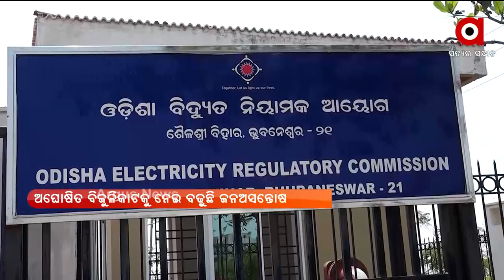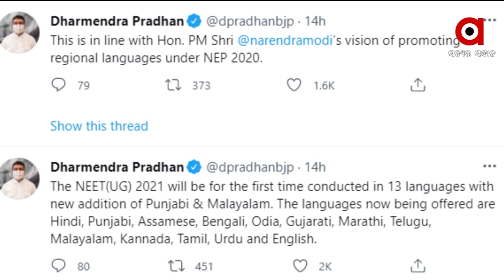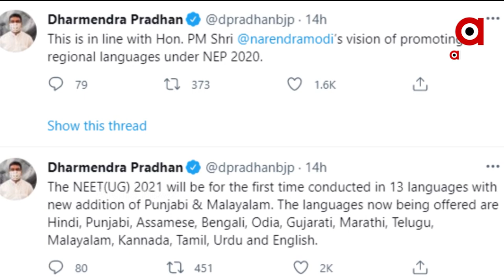Argus Update News 2pm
+ ପିସି ମଷ୍ଟ୍ ଷ୍ଟପ୍ ନାରାର ଉଡିଲା ଧଜ୍ଜିୟା
+ ରାଜଧାନୀରେ ପୁଣି ଧଳାଜହର ଚିନ୍ତା
+ ଓଡ଼ିଶାର କେଉଁଠାରେ ଲୁଚିଛନ୍ତି ଆତଙ୍କବାଦୀ
+ ଆଜି କୋର୍ଟରେ ହାଜର ହେଲେ ବର୍ଷା ଅନୁଭବ